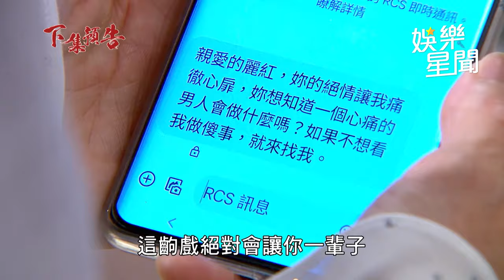願望／若元邀勝強看一場麗紅主演的偷情大戲！ 首映後麗紅心態崩潰離開撞上美妍｜三立娛樂星聞